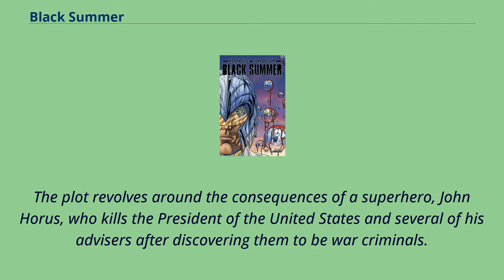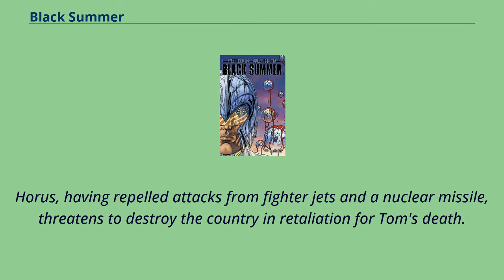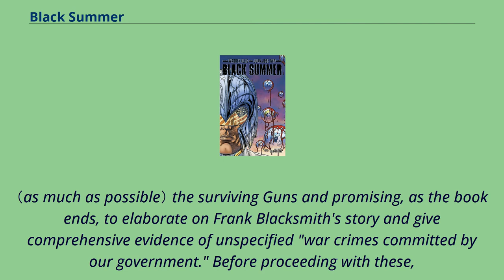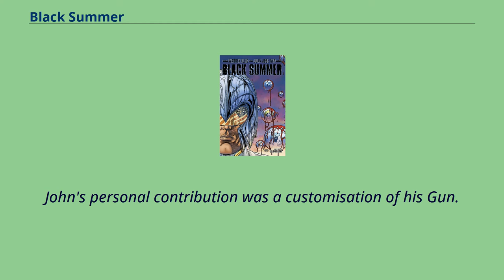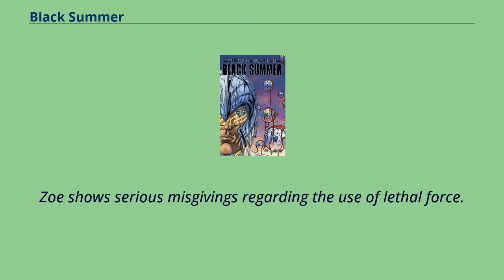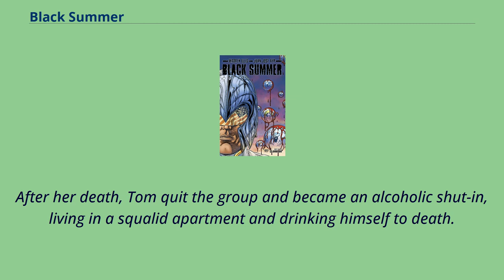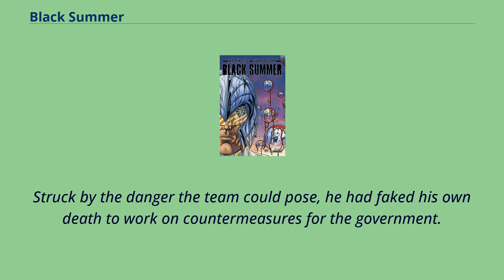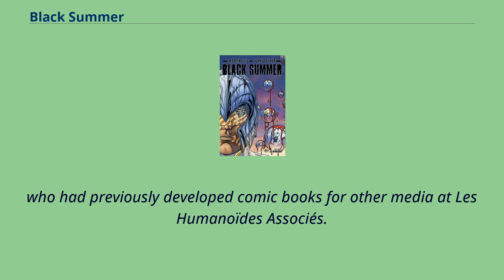Black Summer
Black Summer is a comic book limited series written by Warren Ellis, illustrated by Juan Jose Ryp, and published by Avatar Press starting in June 2007.
The plot revolves around the consequences of a superhero, John Horus, who kills the President of the United States and several of his advisers after discovering them to be war criminals.
The following seven issues detail the aftermath of the assassination.
Black Summer is regarded as the first series in Warren Ellis's Avatar-published "Superhuman Trilogy" dealing with the creation of superheroes.
The subsequent series being No Hero, and Supergod.
Prior to Supergod's release, Warren Ellis said in an interview that, "Black Summer was about superhumans who were too human. No Hero was about superhumans who were inhuman. Supergod is about superhumans who are no longer human at all,
but something else. The third leg of a thematic trilogy if you like." The Seven Guns, led by scientist-inventor Tom Noir, are a posthuman superhero team who have made a reputation for opposing corrupt political institutions.
John Horus, the strongest member of the team, assassinates the President of the United States for his allegedly criminal policies, telling the nation that he was the only person in a position to stop him.
As martial law is declared, Frank Blacksmith, once Tom's partner and the co-founder of the Seven Guns — having previously faked his death to work for the CIA — comes out of hiding to hunt down and eliminate Tom and the Guns.
The remaining Guns, all branded as fugitives by the government, try to cope with the aftermath of the assassination while trying to keep internal tensions from boiling over.
After Tom is killed in a battle with the U.S. military, the Guns furiously massacre the soldiers and resolve to ki...